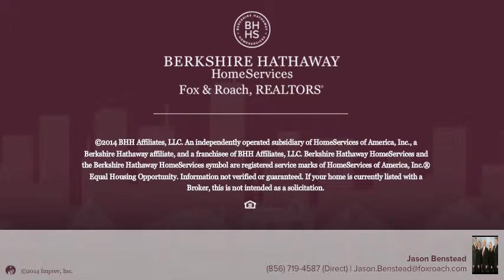114 BROADWAY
Jason Benstead Berkshire Hathway HomeServices, Fox & Roach - Marlton-Voorhees Home Marketing Center